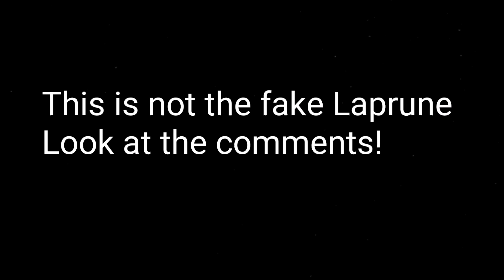1v1 MrLaprune | Pixel Gun 3d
I hope You all enjoyed the vid if u are not  yet subscribed I would recomend to do it now and click the notification bell so you never miss any of my vids.

My Best Friends:
1.Normal PG3D Player
2.Spicy YT
3.Darkness PG3D
4.Chaos PG3D
5.Swiftz Inc

Credits To Hermess For All His Support